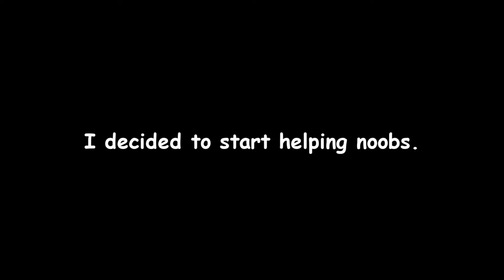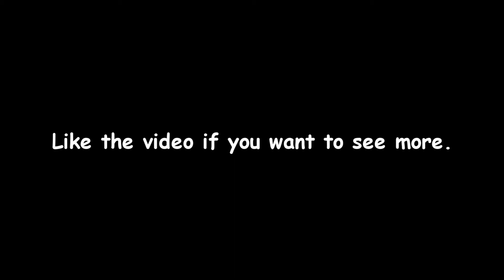Growtopia | HELPING NOOBS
I decided to start helping noobs.

Thanx.